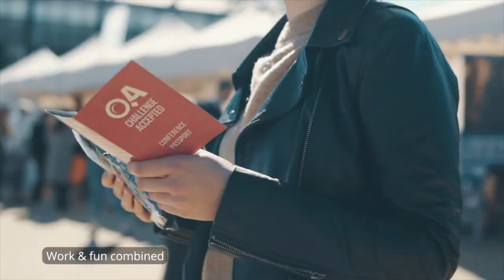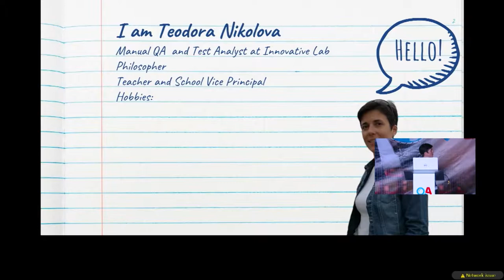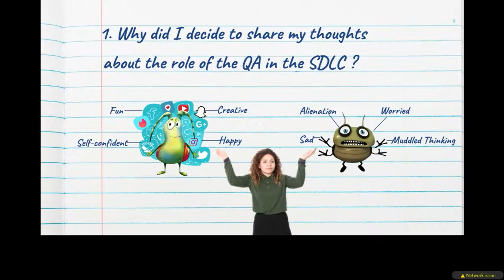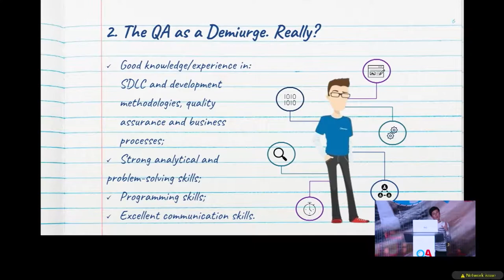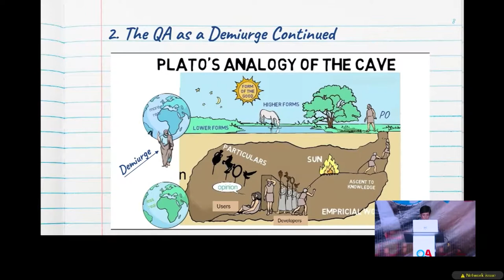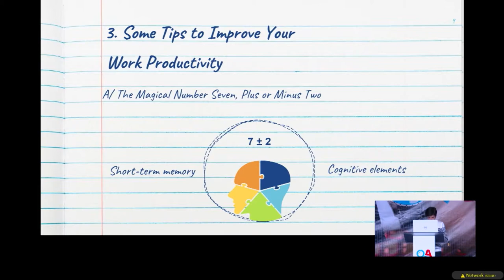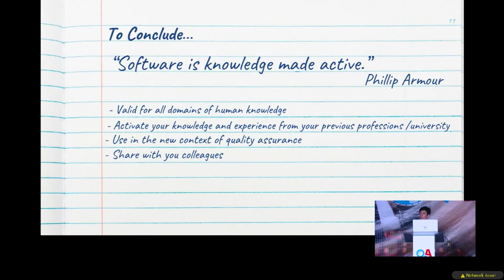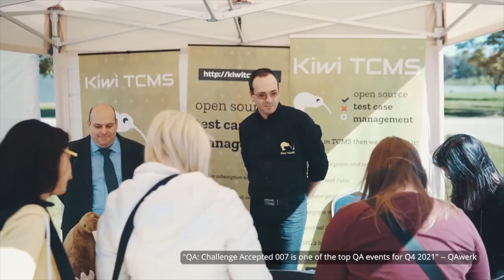Lecture 09: Misunderstood Demiurge and Team Psychologist by Teodora Nikolova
During the lightning talks of the last year's edition of QA: Challenge Accepted, some people shared that they were not feeling well and how they got away from their work. Teodora wants to justify the significant place of the QA in SDLC and in the team. She will share her experience that helped her to become a full member of the team for two years: the way to deepen knowledge and skills to contribute for improving the quality of the software we produce, and what psychological knowledge to have and apply, so that the work with the other members of the team is efficient and effective. Teodora's experience as a philosopher and a teacher helps her to have a better view of the product being developed, on one hand, and on the other hand, to better understand the working atmosphere. So, she can share her experience on how to become a better QA and how to improve mutual work with developers.

Teodora Nikolova
Test Analyst at Innovative Lab Ltd. (Sofia, Bulgaria)
"Teodora Nikolova is a Test Analyst in Innovative Lab Ltd., and has 3+ years of experience as Manual QA Engineer. As a philosopher by education and a teacher by chance, she can say that QA is not a job. It is a vocation where the fundamental questions (for the reason, knowledge, etc.) meet the technical and psychological knowledge and communication skills, to evolve into a passion for improving the quality of the software. Outside her job Teodora likes mountain running, but as an ITTF certified coach in table tennis she manages to restart, tech and learn.

QA: Challenge Accepted is a conference targeted towards enthusiasts, specialists and managers participating in software testing and software quality assurance. The event is initiated by the QA community in Bulgaria - for professionals from professionals.